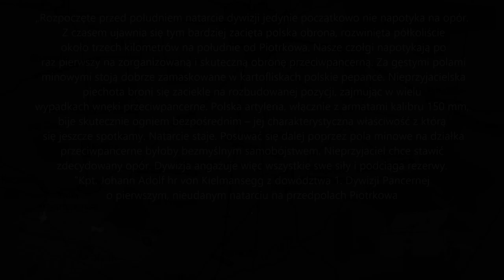Bitwa pod Borową Górą i Piotrkowem Trybunalskim. Polskie czołgi w natarciu!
Witajcie!
Bitwa pod Borową Górą i Piotrkowem Trybunalskim, dla Niemców jedna wielka bitwa, w historiografii polskiej zaś dwie oddzielne. Piekielny ogień, niewykorzystane szanse i pierwsze w tej wojnie polskie czołgi w ofensywie!
Dzięki!